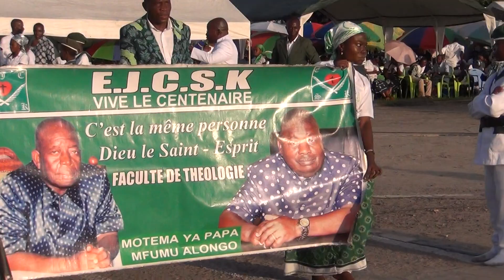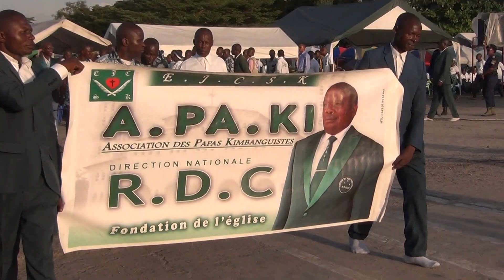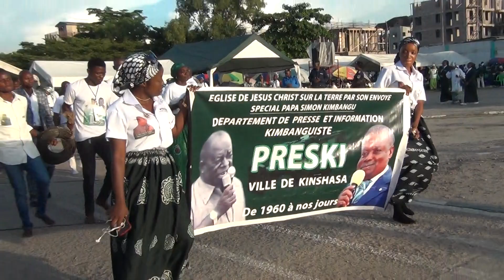culte centre d accueil kimbanguiste a kasavubu defile avril 2023